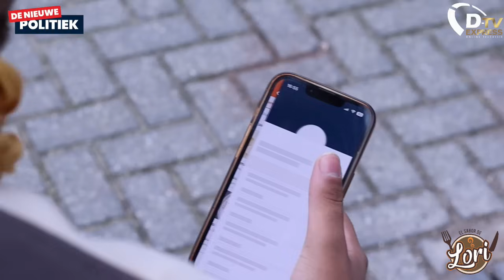🚀 De Nieuwe Politiek LIVE • Advocaat Dubois geeft duidelijk over verzoekschrift aan OM/HvJ